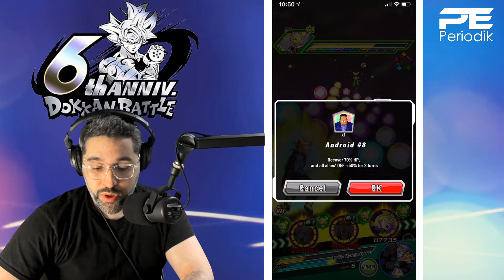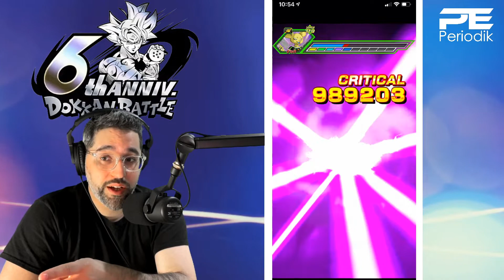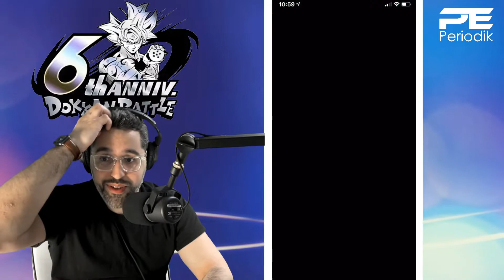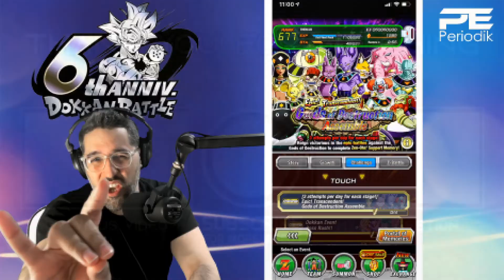MY 1ST TRY! GOD OF DESTRUCTION EVENT! 6th GLOBAL ANNIVERSARY! DBZ Dokkan Battle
What the hell is going on people!? This is Periodik and you see the title of the video! We're jumping back into Dragonball Z Dokkan Battle. Today we're heading into the God of Destruction event for the first time and trying not to get wrecked!